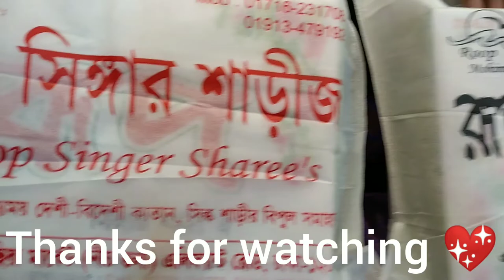Latest kanchipuram sharee design with price/indian sharee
Shop name-  Rupsingher sharee, Rupmoni sharee &3pieces
shop adress- Gaowsia ground floar